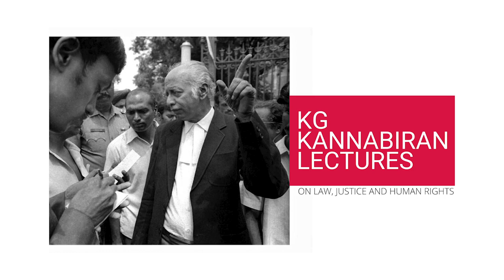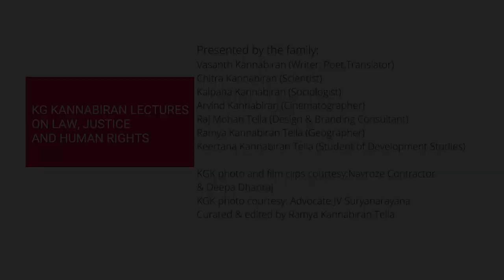Advocate Colin Gonsalves: Rights of Workers, Associational Freedoms and Human Rights